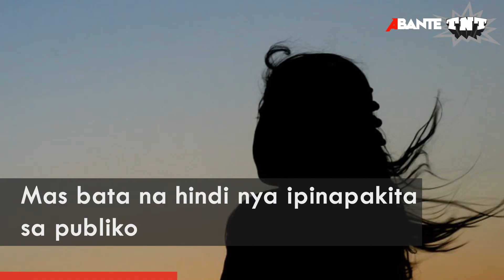Duterte may pangatlong asawa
President Rodrigo Duterte may pangatlong asawa